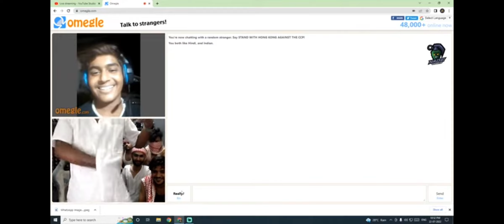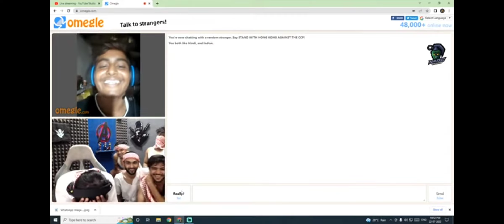|| Hum Halvai he sub banate he ||@AntaryamiGaming 😃😃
Video credit for

👉AntaryamiGaming